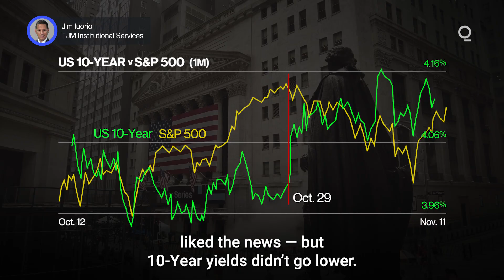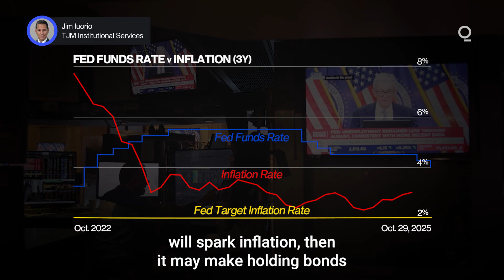Will the Fed’s Pivot to QE Lift Markets? | Presented by CME Group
At the Oct. 29 FOMC meeting, the Fed announced the end of quantitative tightening and a new program of quantitative easing. What could this pivot mean for risk sentiment and Treasury yields? Presented by @cmegroup